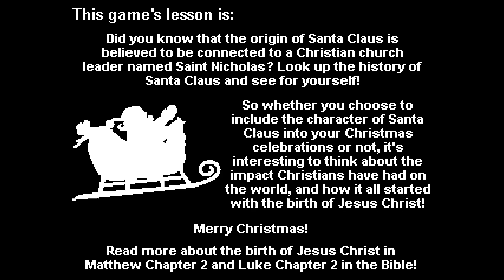Platin Trophäe #1409 | Santa Claus: Breakthrough Gaming Arcade [NA] (PS4)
Platin Trophäe #1409 im Spiel Santa Claus: Breakthrough Gaming Arcade.
Am 2. Weihnachtstag kommen noch ein paar Weihnachtsspiele.

✘ Platinum Trophy #1409 ► You got all the trophies! Congratulations!
✘ Platin Trophäe #1409 ► You got all the trophies! Congratulations!